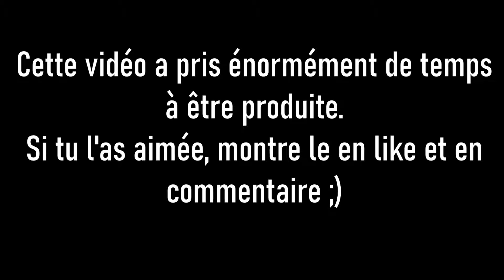J'ai survécu 900 Jours en Hardcore sur Minecraft... Voici ce qu'il s'est passé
Salutations voyageurs! La dernière ligne droite avant l'ultime palier!